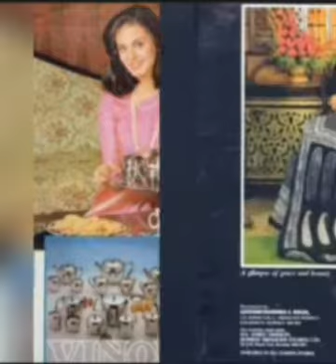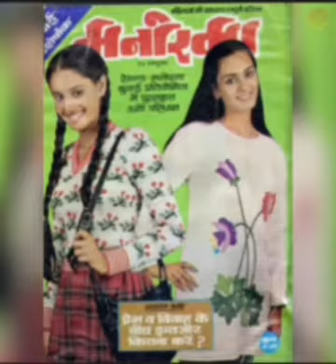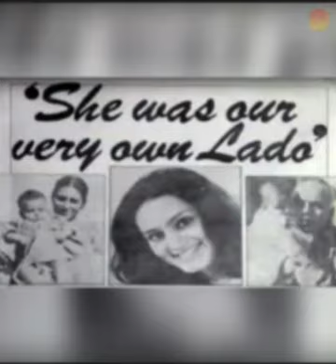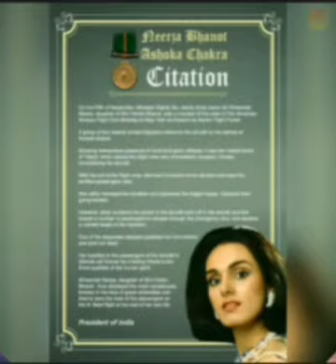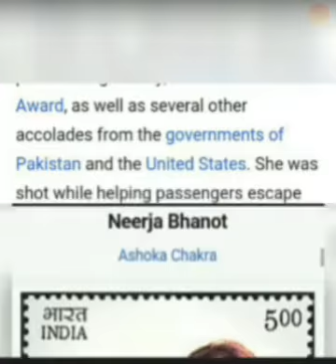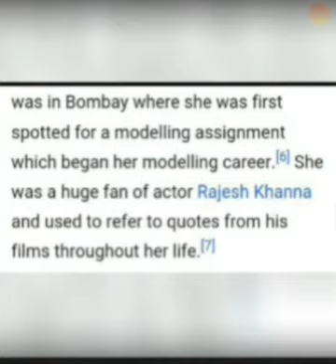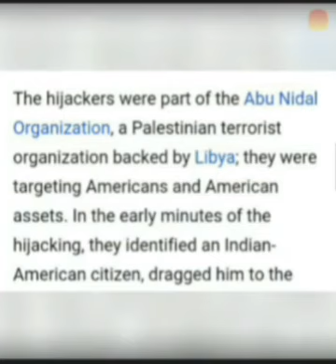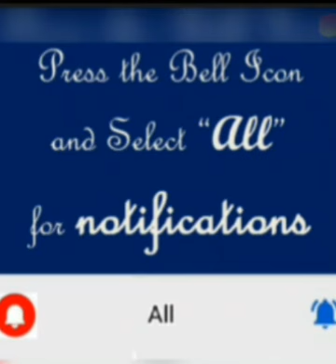Brave heart - Neerja Bhanot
Ashoka Chakra awardee